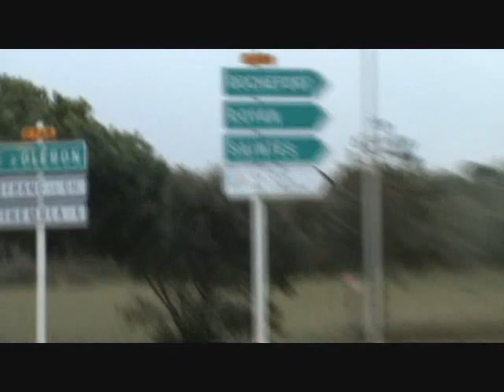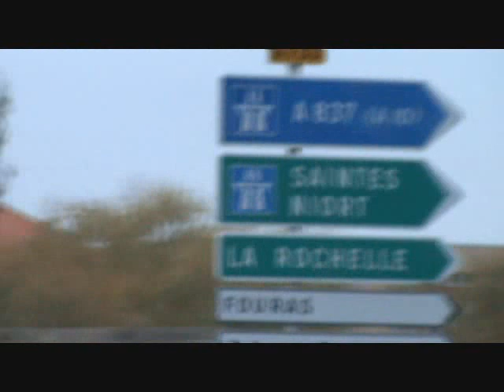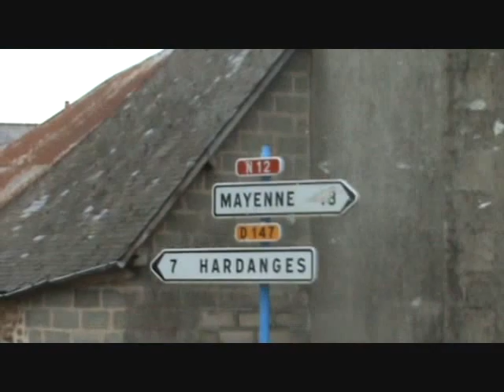ROUTE NATIONAL FRANTA